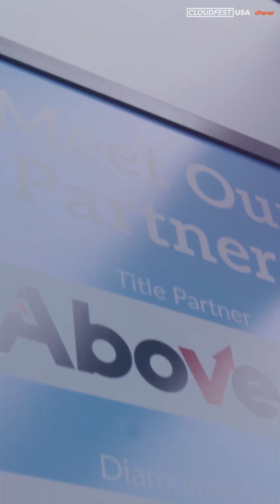CloudFest USA - The #1 event for cloud professionals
Join CloudFest USA to learn from top-notch experts sharing their insights on the future of cloud computing, network with industry leading excecutives and have a great time in Austin!